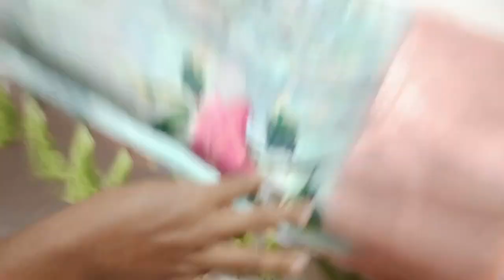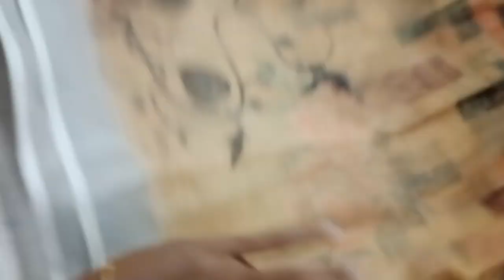🌄Happy Pongal 💥 🌾Digital Print Linen Cotton Sarees 🌺 watsapp 8248292189💐16.1.23